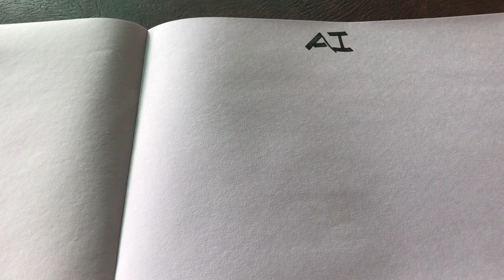The A.I. in Ouch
Pain is a language the body learns and unlearns and relearns. Called nociception, pain becomes energy and information whenever we shift our awareness of it from varying paradigms.

Through the capacities sound and touch bring forth, we now speak to pain, as an authentic body intelligence to help us feel into the messages our subconscious and Earth itself brings us that may not have been so audible in our past avoidant histories.